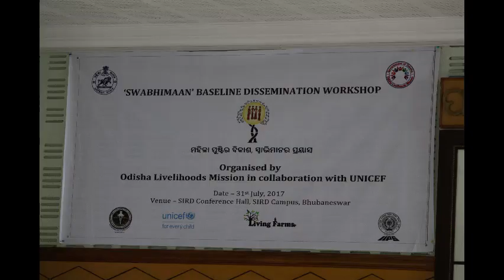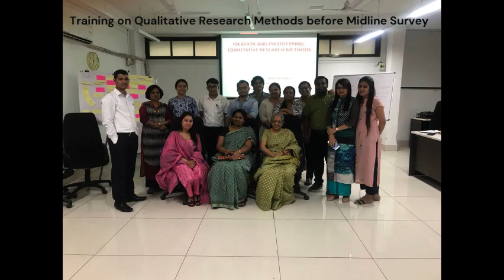Swabhimaan Dissemination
SWABHIMAAN (2016-21) Multi-sector integrated programme to improve adolescent and women’s nutrition
Impact Evualtion Results│ Bihar, Chhattisgarh and Odisha
Overview
Dr. Sayeed Unisa, Professor & Head, Dept of Bio-statistics and Epidemiology
International Institute for Population Sciences